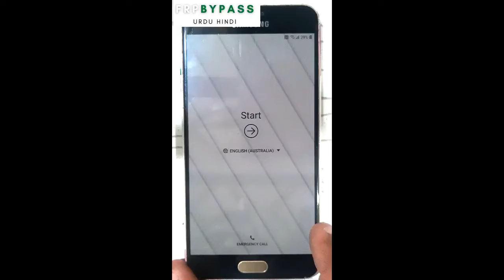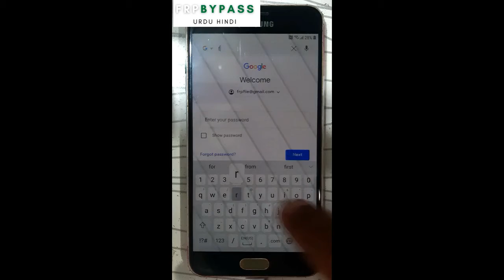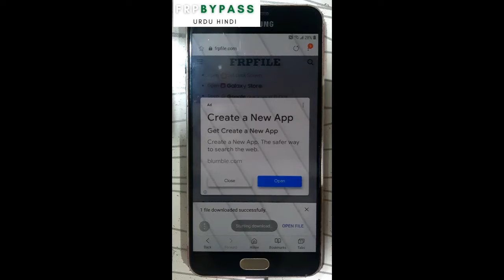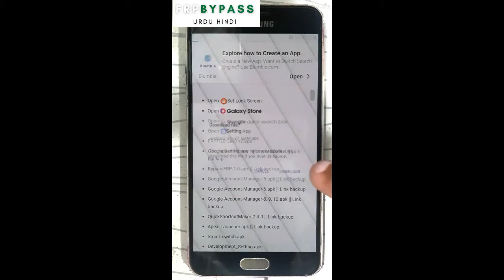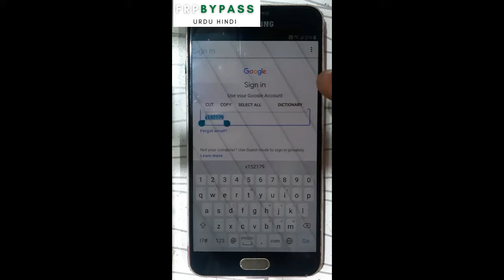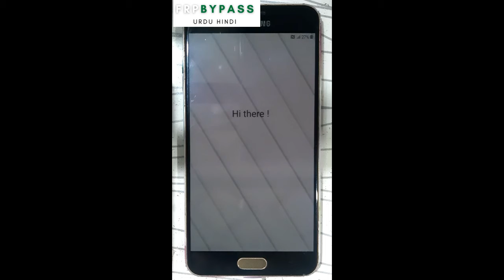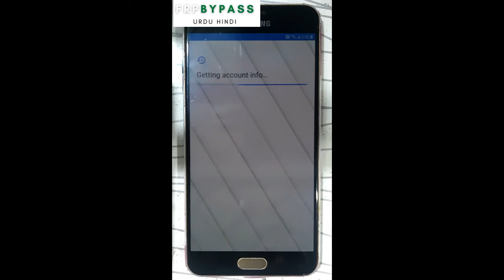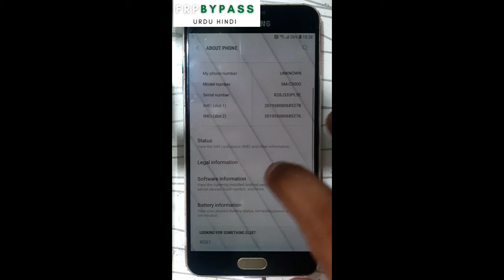samsung galaxy c5 frp bypass 2021 | sm c5000 google account unlock android 9.0 without pc new method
sm c5000 google account unlock android 9.0 without pc new method is solution for samsung galaxy c5 frp bypass 2021